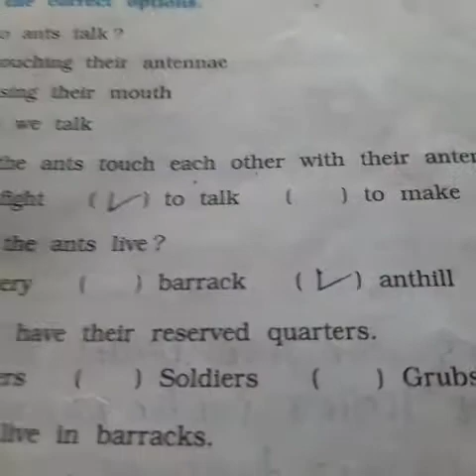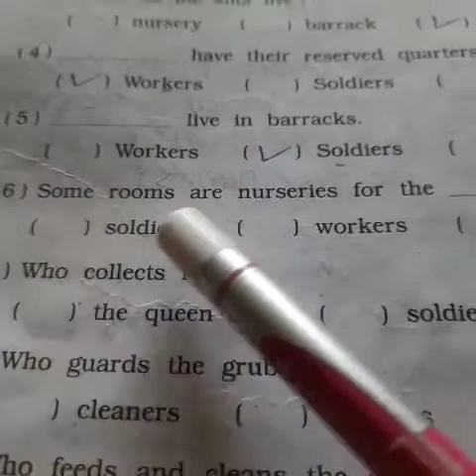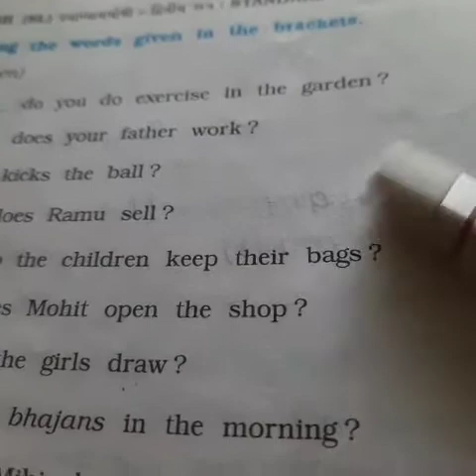Unit 5 | Me Too | Part 3 | Workbook exercises